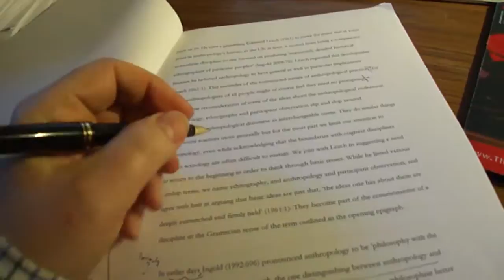dog break.MP4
Welsh Massa, Tim Ingold, me and The Script